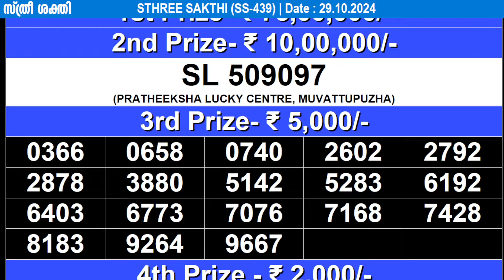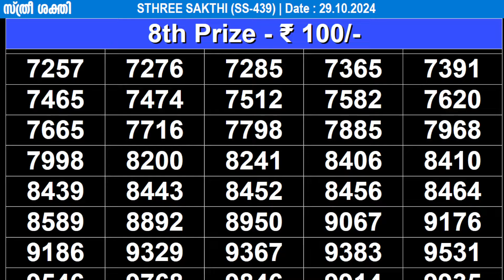KERALA LOTTERY STHREE-SAKTHI SS-439|LIVE LOTTERY RESULT TODAY 29/10/2024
Query Solved.
lottery result
Lottery results
lottery results today
today lottery

STHREE-SAKTHI
STHREE-SAKTHI_29/10/2024
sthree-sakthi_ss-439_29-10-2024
STHREE-SAKTHI_result
STHREE-SAKTHI_liveresult

sthree-sakthi kerala lottery live result
STHREE-SAKTHI kerala lottery result
kerala lottery live result sthree-sakthi
kerala lottery result STHREE-SAKTHI

STHREE-SAKTHI live today
STHREE-SAKTHI  live today
STHREE-SAKTHI  29/10/2024 live today

Kerala Lottery Result Today STHREE-SAKTHI
Kerala Lottery Result Today STHREE-SAKTHI SS-439
Kerala Lottery Result Today STHREE-SAKTHI 29/10/2024

kerala lottery results STHREE-SAKTHI
kerala lottery results STHREE-SAKTHI SS-439
kerala lottery results STHREE-SAKTHI 29/10/2024

STHREE-SAKTHI live today
STHREE-SAKTHI SS-439  live today

Keralalotteries.com STHREE-SAKTHI
Keralalotteries.com STHREE-SAKTHI SS-439
Keralalotteries.com STHREE-SAKTHI 29/10/2024

live kerala lottery result STHREE-SAKTHI
live kerala lottery result STHREE-SAKTHI SS-439
live kerala lottery result STHREE-SAKTHI 29/10/2024

STHREE-SAKTHI kerala lottery
STHREE-SAKTHI kerala lottery

STHREE-SAKTHI 29/10/2024 kerala lottery

STHREE-SAKTHI SS-439  kerala lottery result
STHREE-SAKTHI 29/10/2024 kerala lottery result

STHREE-SAKTHI lottery result
STHREE-SAKTHI lottery result
STHREE-SAKTHI 29/10/2024 lottery result

today lottery
lottery today

_STHREE-SAKTHI_29/10/2024
_29/10/2024_STHREE-SAKTHI

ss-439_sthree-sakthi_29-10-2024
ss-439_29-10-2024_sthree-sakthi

STHREE-SAKTHI_29/10/2024
STHREE-SAKTHI_29.10.24_

29/10/2024_STHREE-SAKTHI_
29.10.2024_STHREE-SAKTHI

STHREE-SAKTHI today live result
STHREE-SAKTHI kerala today live result
STHREE-SAKTHI live result kerala
STHREE-SAKTHI kerala lottery

kerala lottery

29/10/2024 today live result
29/10/2024 kerala today live result
29/10/2024 live result kerala
29/10/2024 kerala lottery

29.10.24 Kerala Lottery Result

Kerala Lottery Result SS 439

Kerala Lottery Result SS439

kerala lottery result STHREESAKTHI

Kerala Lottery Result sthree sakthi SS 439

Kerala Lottery Result sthree sakthi SS439

Kerala Lottery Result STHREESAKTHI SS 439

Kerala Lottery Result STHREESAKTHI SS439

SS 439
SS 439 Kerala Lottery Result
SS 439 sthree sakthi
SS 439 STHREESAKTHI
SS439
SS439 Kerala Lottery Result
SS439 sthree sakthi
SS439 STHREESAKTHI
sthree sakthi
sthree sakthi SS 439
sthree sakthi SS439
sthree sakthi SS439 Kerala Lottery Result
STHREESAKTHI
STHREESAKTHI kerala lottery result
STHREESAKTHI SS 439
STHREESAKTHI SS 439 Kerala Lottery Result
STHREESAKTHI SS439
STHREESAKTHI SS439 Kerala Lottery Result

infringing. Non-profit